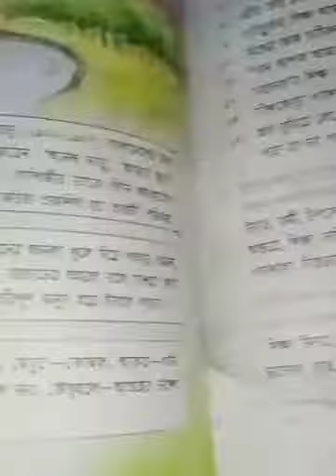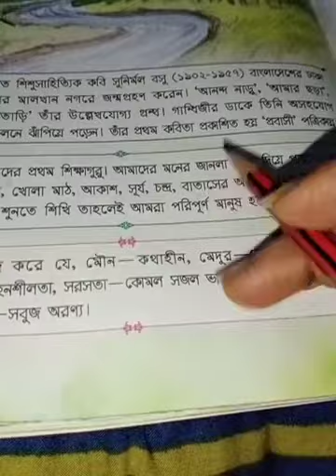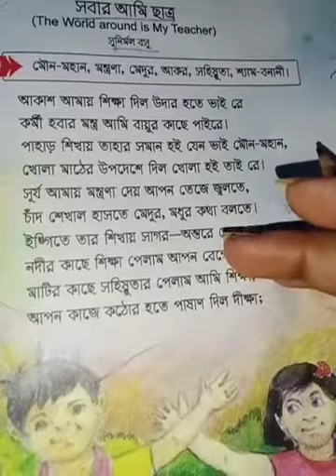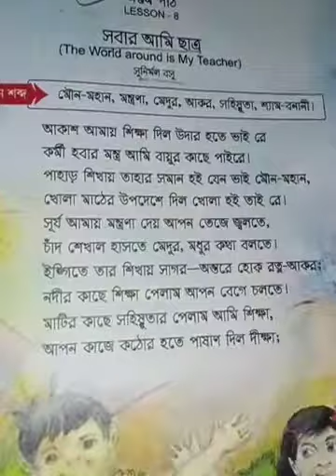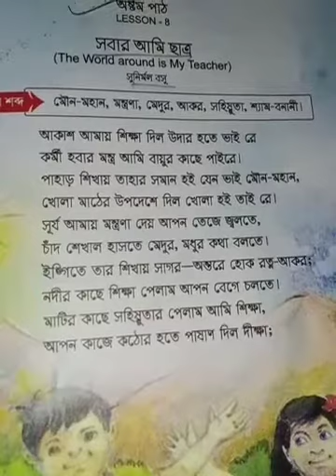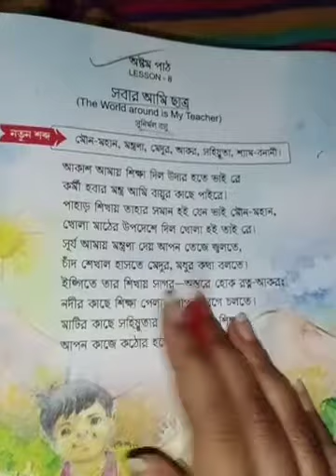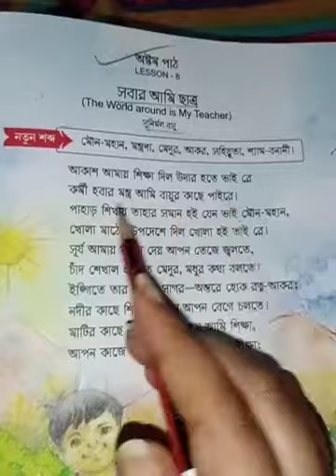Class-STD-3, Subject-Bengali, Term-2, Day-21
সুনির্মল বসুর লেখা "সবার আমি ছাত্র"  (part -1)